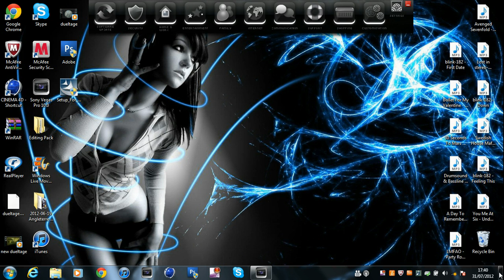Tutorial Blooper! Mistakes - Out Takes